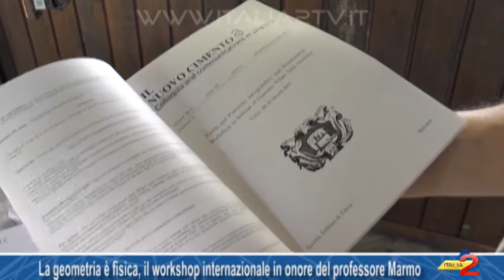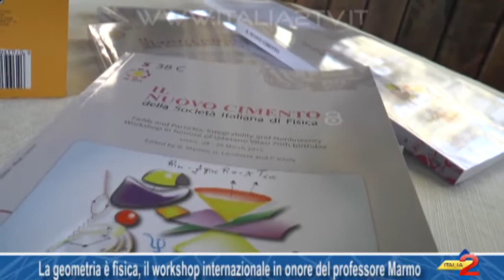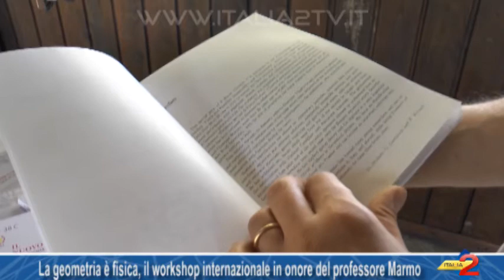San Rufo, “Geometria è fisica” il workshop internazionale in onore del prof. Marmo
San Rufo, “Geometria è fisica” il workshop internazionale in onore del prof. Marmo. 13/07/2016